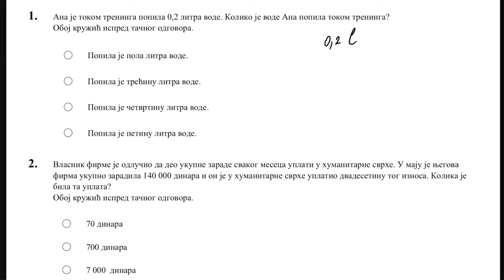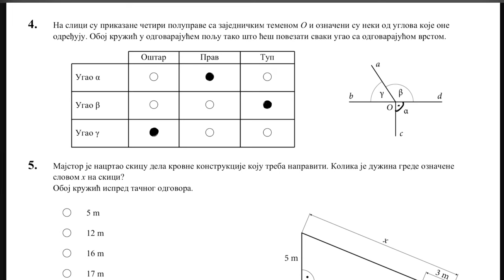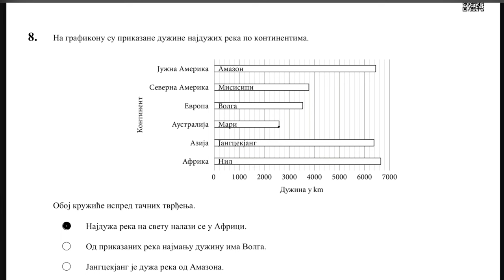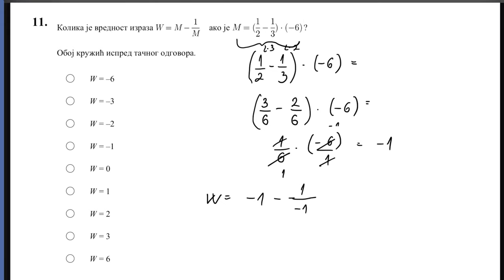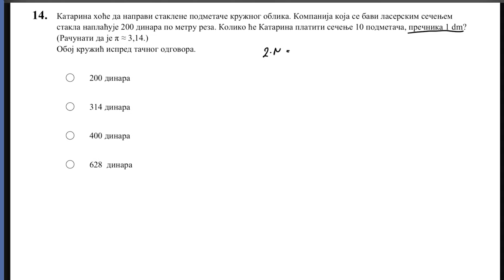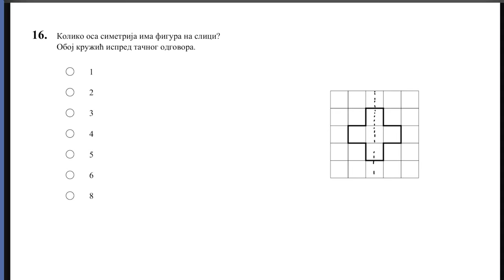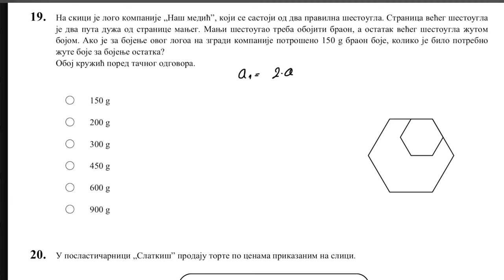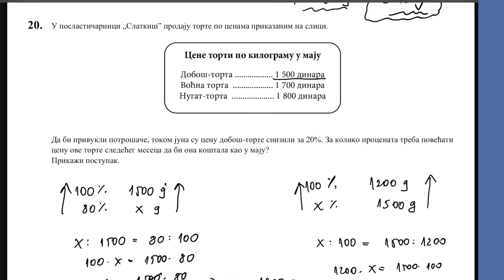Probni završni ispit iz matematike 2022 godine